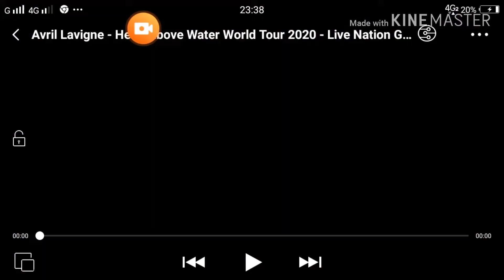Avril Lavigne returning manila in 2020 | avril lavigne 2020 world tour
Fambam vlog034 avril lavigne#2020worldtour